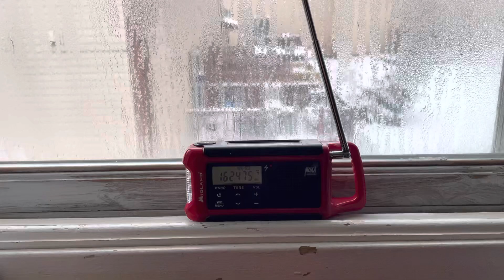The first CDT wording on WXK41